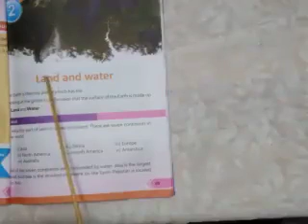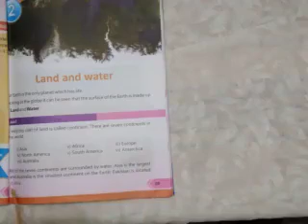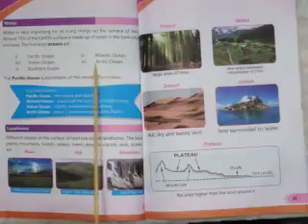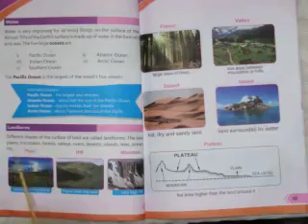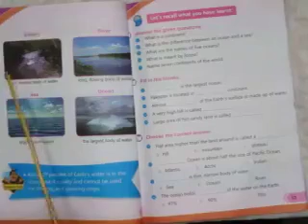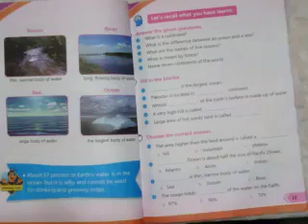Social Studies Class 3_Reading (Land & Water)